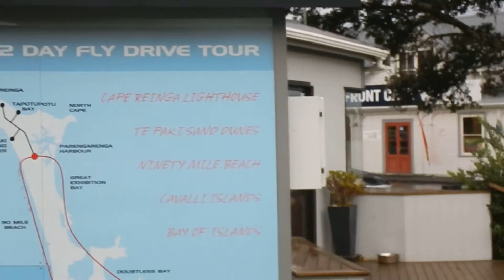Helicóptero despegando en Paihia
Despegue del helicóptero de Salt Air, en Paihia, Nueva Zelanda, el 25 de Mayo de 2016.